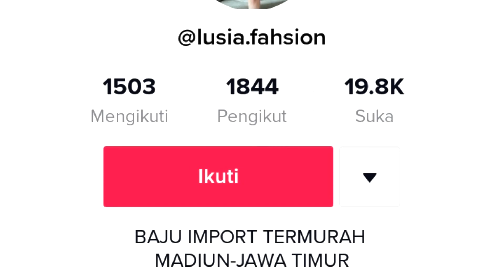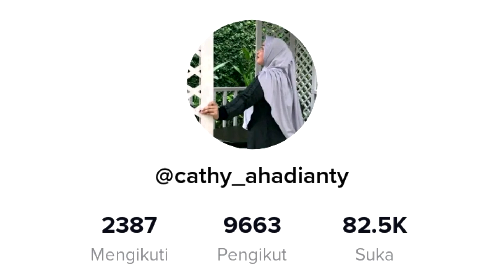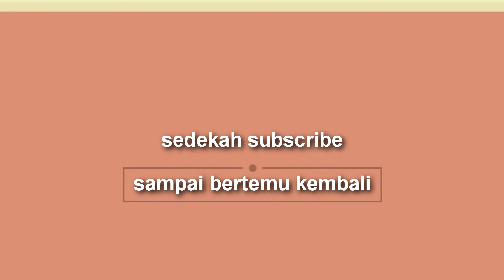Ketika Emak Emak Memakan Pisang Bikin Pikiran Treveling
Halo sahabat info gosip.

Di kesempatan kali ini,info gosip membahas emak emak ketika memakan pisang. Ada yang langsung di makan dulu ada juga yang di jilat dan ada juga yang di kulum pelan pelan. Makanya kalian simak vidio ini sampai selesai ya guys.

Info
Vidio ini bertujuan untuk mengedukasi. !!!